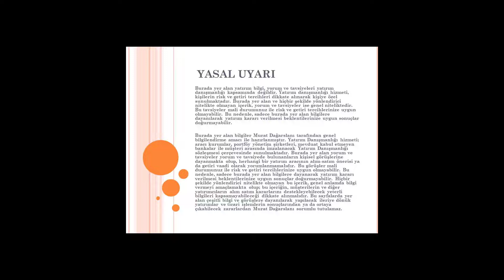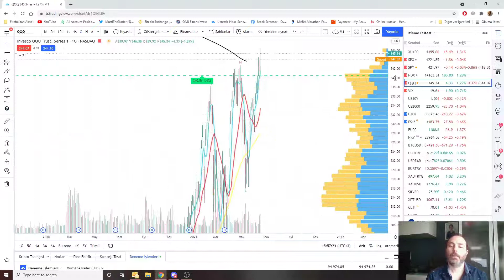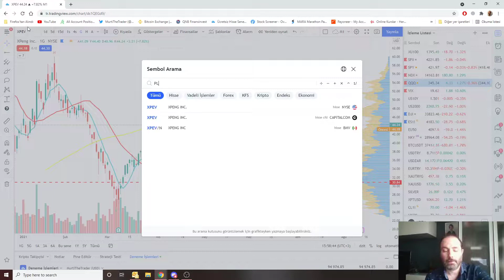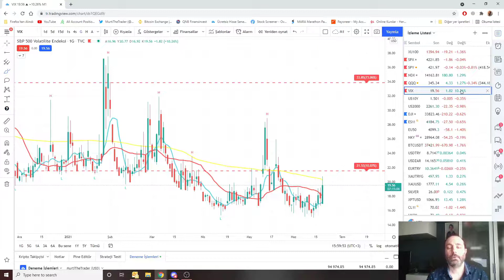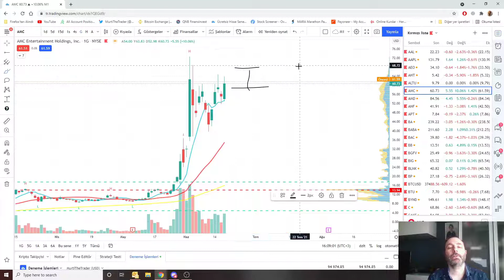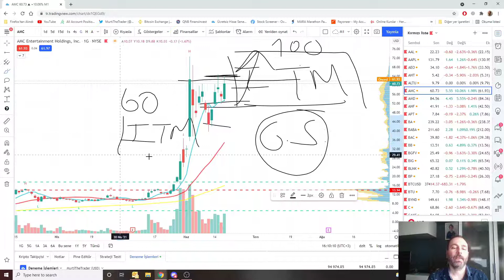Tüm piyasalarda son durum ne? AMC 💰Amerikan Borsası💰 Günün Videosu 18.06.2021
Udemy Kurs: Borsada Paraları Katlama Sanatı -2-

Udemy Kurs: Borsada Paraları Katlama Sanatı -1-

Tek Strateji Tüm Piyasalar:
İlgilenen arkadaşlar Discorddan bana ulaşabilir.